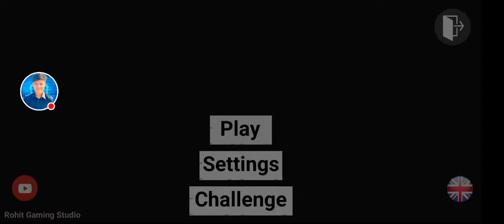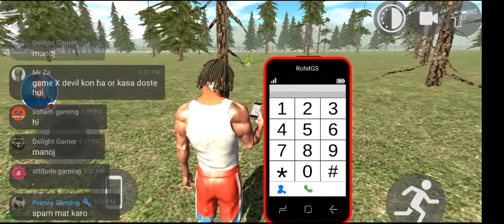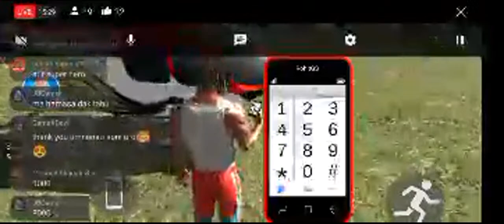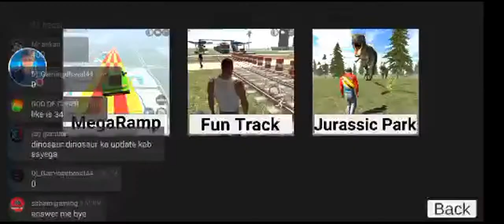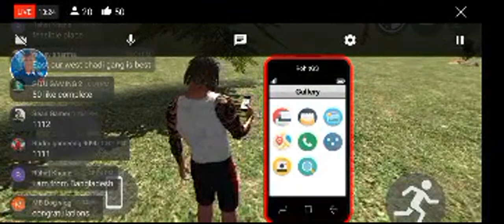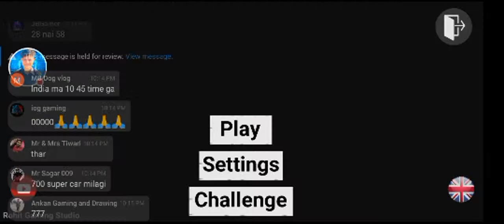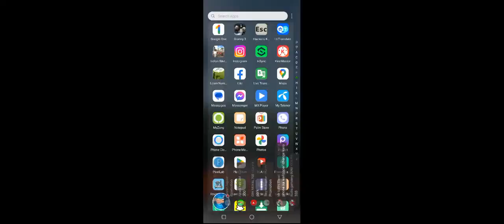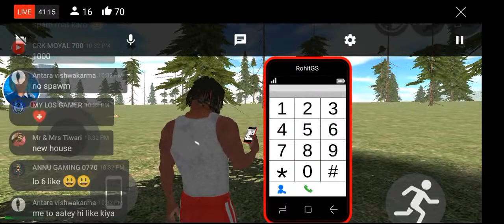Finally🤩New Fire Truck 🔥update news & all new cheat codes live gameplay#live#indianbikedriving3dlive